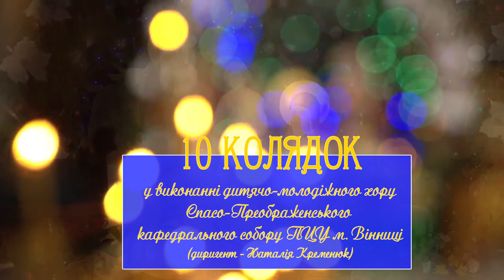10 КОЛЯДОК - дитячо-молодіжний хор Спасо-Преображенського собору ПЦУ м. Вінниці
Дитячо-молодіжний хор Спасо-Преображенського кафедрального собору м. Вінниці Православної Церкви України вітає усіх з Різдвом Христовим і пропонує послухати українські колядки, а також різдвяні пісні грецькою, румунською та англійською мовами.

Колектив, який має історію довжиною в 27 років і відомий своїми виступами і перемогами в багатьох міжнародних конкурсах і фестивалях як в Україні, так і за кордоном, два роки тому, після приєднання громади кафедрального собору м. Вінниці до Православної Церкви України, був на межі припинення своєї творчої діяльності. Але з допомогою Божою, з благословення митрополита Симеона, молитвами духовенства і вірян собору, невтомними працями постійного керівника хору Наталії Кременюк та завдяки наполегливості і старанності дітей, які на 90% оновили склад колективу, хор відродився для нового життя. І хоча пандемія, яка у 2020 році охопила весь світ, вплинула і на наш хор і його учасників, але діти продовжують співати під час недільних Літургій і служать своїми голосами Богові і людям.

З великою приємністю хор підготував на Різдво Христове 2021 року нові піснеспіви, які виконав під час святкової Божественної літургії, в також порадував парафіян концертом колядок. Окремі з них були записані, щоби поділитися святковою радістю з глядачами на сторінках нашого собору і хору на Facebook та на YouTube.

Сподіваємось, що нашим глядачам і слухачам сподобається спів, який поєднується у нас з молитвою і найщирішими побажаннями для усіх вас.

Христос народжується! Славімо Його!